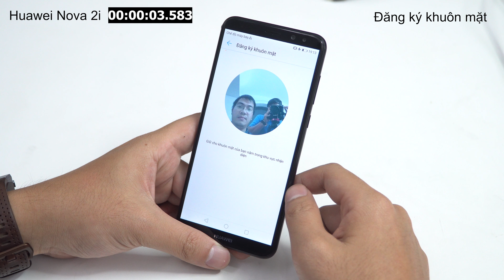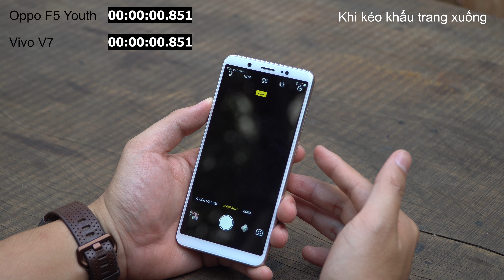Thử tốc nhận diện khuôn mặt điện thoại trung cấp - Huawei Nova 2i, Vivo V7, Oppo F5 Youth